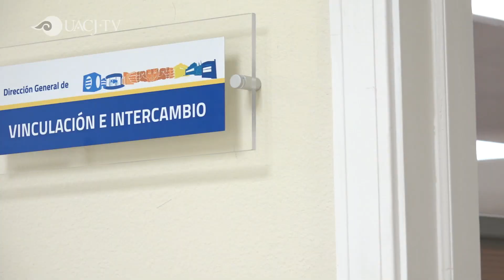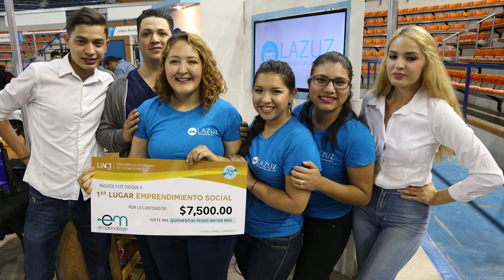Emprendízate - T5 / EP 05 / Vinculación